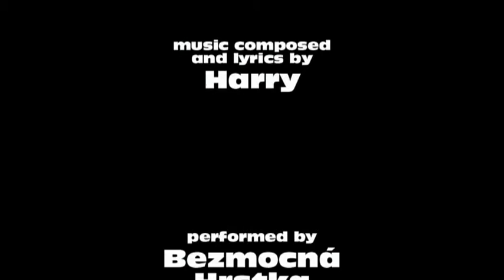Yellow Coast / Paintings By My Friend Harry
Art and music by my friend Harry... a film by Matwey